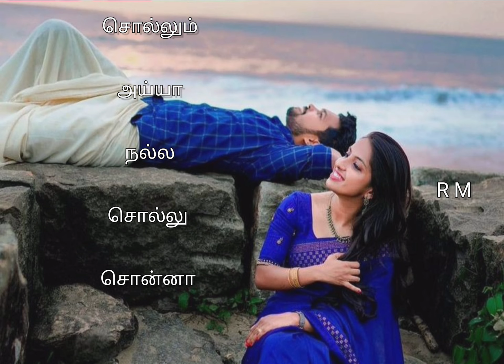Un manasula pattu than ( Duet )